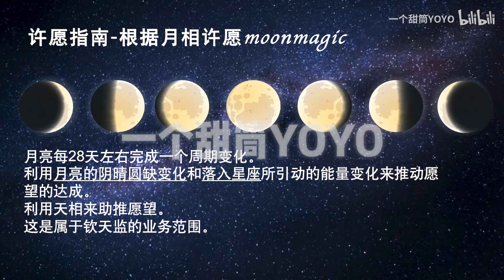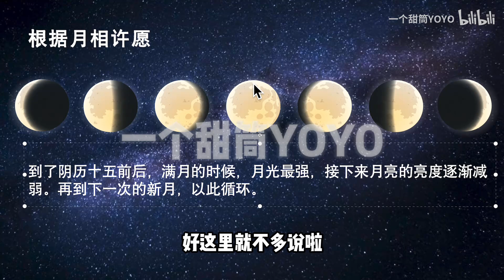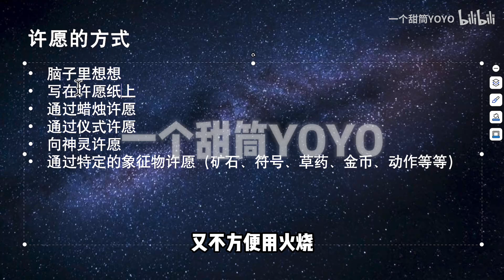[許願]根據月相許願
歡迎來到【一個甜筒yoyo】頻道！ 🔮💖

在這裡，我們專注於塔羅牌和情感主題，透過有趣的解讀和分析，為你提供深刻的洞察和指引。無論你對塔羅牌有興趣，或是希望在情感上獲得幫助，我們的內容都能為你帶來啟發和支持。 ✨🔮

分享你的想法和建議，讓我們一起探索更多神秘有趣的塔羅世界吧！ 🌟

加入【一個甜筒yoyo】的塔羅與情感之旅，與我們一起解讀心靈的奧秘！ 🎉

所有影片均取得中國大陸創作者授權，嚴格遵守平台規定。 🛡️